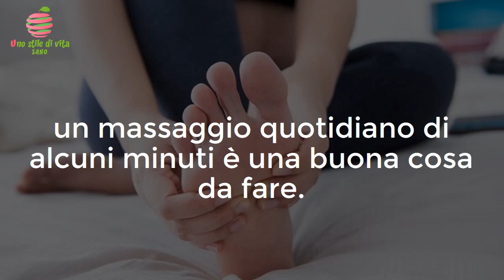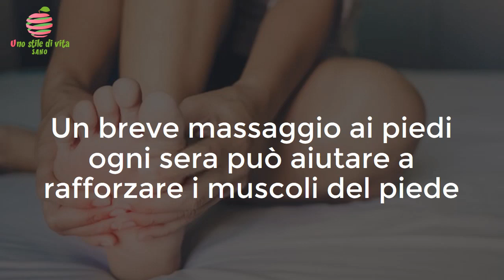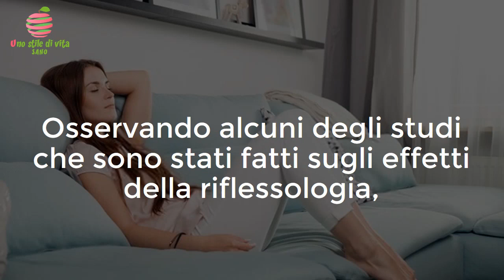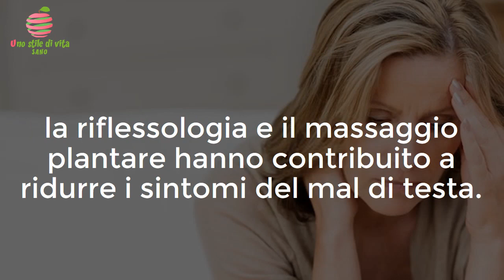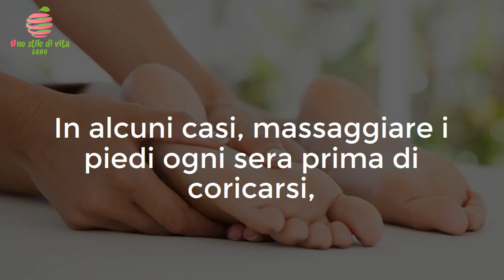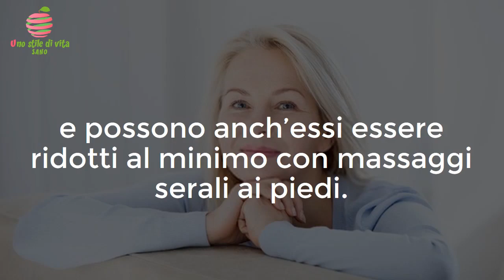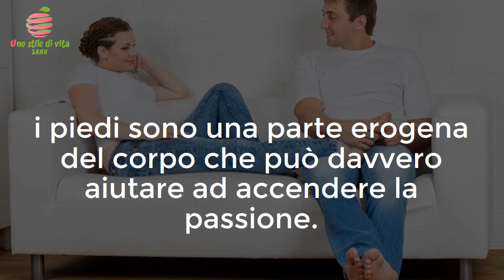Ecco perchè è necessario massaggiare i piedi prima di andare a letto!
I nostri piedi, che sopportano il peso di tutto il corpo, ci permettono la locomozione e fanno davvero un gran lavoro. Eppure, sono la parte meno coccolata del corpo. Per prenderci cura dei piedi e mantenerli forti e flessibili, un massaggio quotidiano di alcuni minuti è una buona cosa da fare.

In riflessologia una pressione viene applicata ai piedi, per aiutare ad essere in buona salute. Perché è necessario massaggiare i piedi ogni sera prima di andare a letto?

Dichiarazione di non responsabilità: i materiali e le informazioni contenute nel canale Uno Stile Di Vita Sano sono forniti solo a scopo generale ed educativo e non costituiscono alcuna consulenza legale, medica o di altro tipo su qualsiasi argomento. Queste affermazioni non sono state valutate dalla FDA e non sono intese per diagnosticare, trattare o curare alcuna malattia. Cerca sempre il consiglio del tuo medico o di un altro operatore sanitario qualificato prima di iniziare qualsiasi nuova dieta o trattamento e rivolgi loro qualsiasi domanda tu possa avere riguardo una condizione medica. Se hai o sospetti di avere un problema medico, contatta immediatamente il tuo medico.